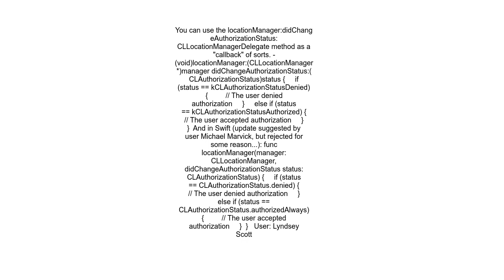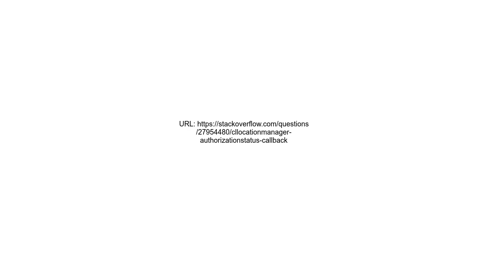CLLocationManager AuthorizationStatus callback